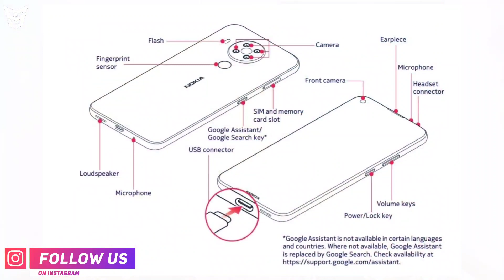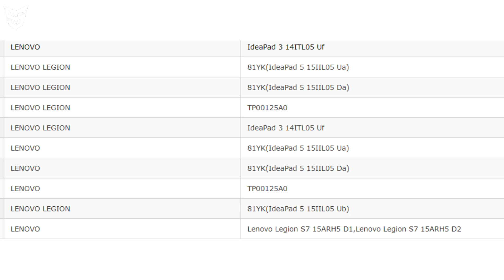Realme X60 Series | Mi 11/11 Pro Live Images | Oppo Reno5 Series Launched | Galaxy A72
Dosto Ye Video Main Aapko Main 10 Se Bhi Zada Kafi Interesting Tech News Batata Hu.To Dosto Swagt Hai TECH HEADLINES Ke Ek Naye Episode Main.Dosto Mujhe Umeed Hai Ki Aapko Ye Video Pasand Aaya Hoga.

0:00 Intro
0:29 Lenovo K12 Series
0:47 IMC 2020 (MediaTek)
1:23 Mi10i
1:41 Redmi K40 & K40 Pro
2:03 Xiaomi Rollable Smartphone Renders
2:32 VIVO New Smartphone
2:45 Realme New Smartwatch
3:00 Realme X60 Series
3:24 Nokia 5.4
3:44 Xiaomi 2 New Audio Products
3:58 Realme New Smartphone
4:19 Oppo Reno5 Series Launched!
4:35 Oppo Reno5 Pro Plus
5:13 Realme X7 Series
5:26 Mi 11 And Mi 11 Pro Live Images
5:57 Tecno Smartwatch
6:09 Lenovo Legion Laptops India Launch
6:36 Realme Watch S Series Launch Date
7:10 Redmi Note 8 Series Android 11
7:24 Redmi 9 Power Launch Date
7:47 VIVO Y12s India Launch
8:00 iPhone 12 Pro Limited Edition
8:16 VIVO Sense
8:28 Mi 11 Series And Redmi K40 Series 3 Veriants
8:57 Samsung Galaxy A72 5G Penta Camera Setup
9:20 Samsung 110Inch Micro LED TV Launched
9:43 Ending :D

Mi 11 Pre-Book | VIVO X60 Series Launch | Galaxy A52/Moto G Stylus 2021 Renders |Lenovo K12/K12 Pro

Oppo Find X3 Pro Specs | Galaxy S21/S21+ Live Images | Asus Rog Phone 4 & Zenfone 8/8Pro | Vivo X70

Moto G9 Power Launched In India! Official Specifications | Price And First Sale Date

Vivo X60 Wang Edition | Vivo Y52s | Galaxy S21 Series Renders | Nokia Earbuds | Redmi 9 Power Launch

VIVO X60 Pro/X60 Pro Plus Price/Specs | Oppo Reno5 Pro+ | Mi 11 Renders | LG Rainbow | Samsung 600MP

Vivo X60/X60 Pro & Google Pixel XE Live Images | Oppo Reno 5/5Pro Price | Mi11 Renders | Realme Pen

Don't Buy Tecno Pova Major Problems! Official Specifications | Price And First Sale Date And Time

Oppo Reno 5 Series Launch | Mi 11 | Redmi K40 Pro | SD888 | Vivo Y51 | Redmagic 6 | Nubia Z |Axon 30